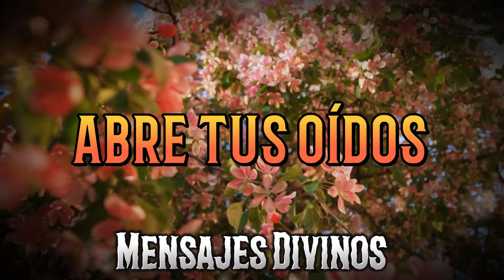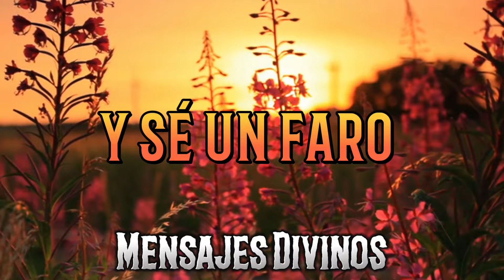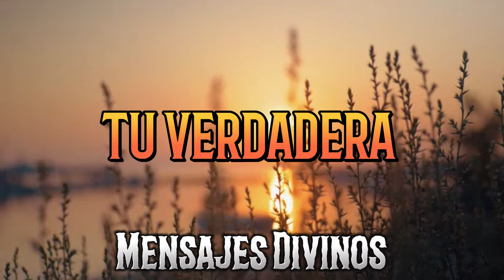¡HIJO! ¡NO COMETAS EL ERROR FATAL DE NO ESCUCHAR ESTA ADVERTENCIA DE JESÚS! - Mensajes Divinos